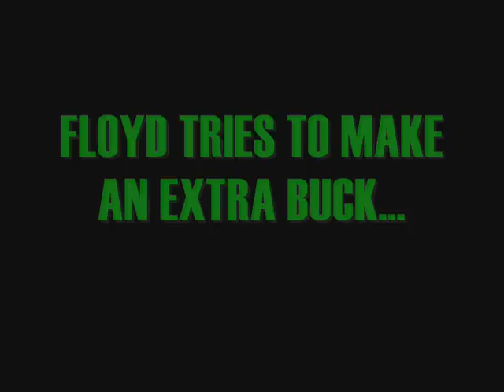Live 105's Seek and Destroy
Live 105 Does Seek and Destroy all around Halifax. from June 20th to 24th.
Wanna see some Guitars get SMASHED... Thought so...